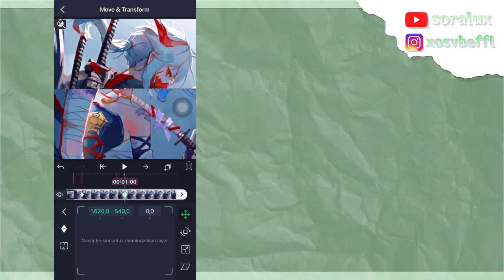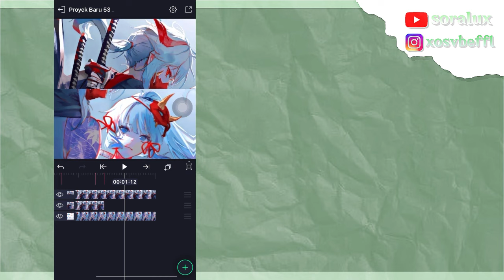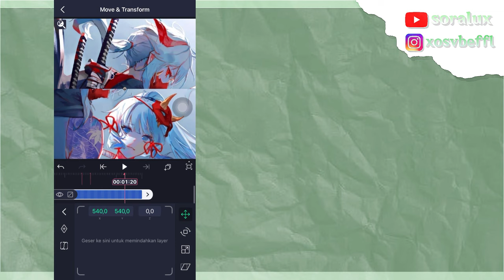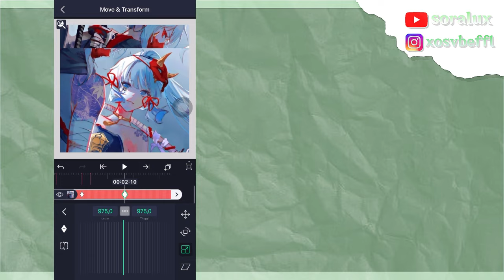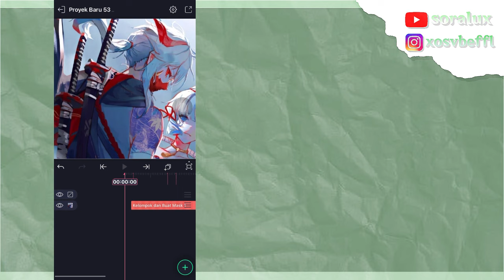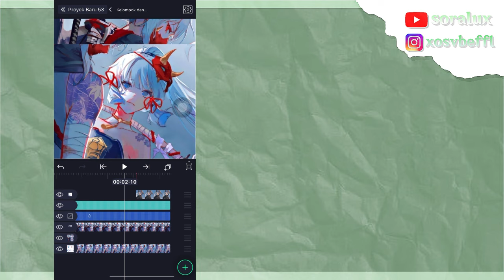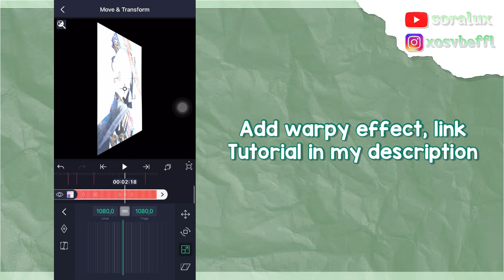UNIQUE TRANSITION | ALIGHT MOTION